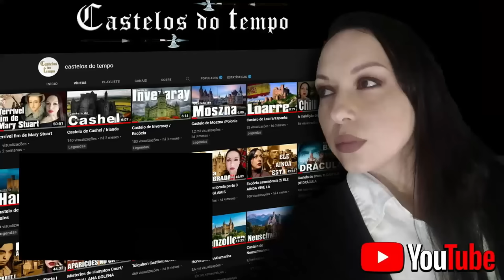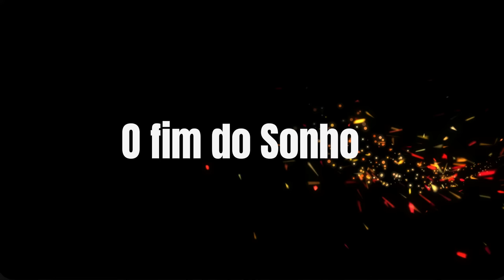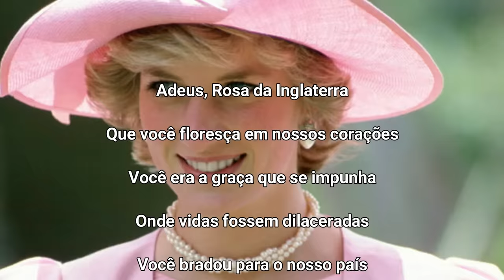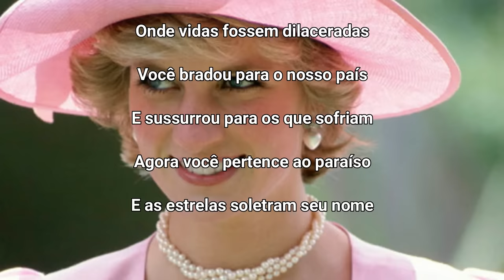A Vida, Morte e o Sobrenatural da Princesa de Gales.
Capítulos:
01:33 Diana
06:21 A Madrasta
07:28 A Bailarina e o Príncipe
11:13 O Casamento
15:26 O Fim do sonho
18:02 Polêmicas
20:53 A Morte da Princesa
25:14 Rosa da Inglaterra
27:34 A reverencia da Rainha
28:14 O Mausoléu
29:09 O Sobrenatural / Sandringham House
32:33 Amor de mãe
34:03 Harry e a Médium
36:33 O Vitral
37:33 A Fonte
👑 Emocione-se com a fascinante vida da eterna Princesa de Gales! Lady Diana encantou o mundo com sua graça, beleza e generosidade, mas há muito mais por trás dessa figura icônica. 🌹

🕰️ Viaje através do tempo e explore momentos memoráveis de sua jornada, da nobreza à caridade, deixando um legado inigualável. Mas, será que sua história é apenas história? 🌟

👻 Prepare-se para uma jornada sobrenatural, enquanto desvendamos eventos inexplicáveis e encontros misteriosos que cercam a Princesa Diana, desafiando o que pensávamos saber sobre a vida e a morte. 🌠 Além disso, o sobrenatural também faz parte dessa história.

Descubra os segredos e mistérios por trás dessa figura amada e misteriosa que continua a nos fascinar. 📜✨

💥Junte-se ao Nosso Grupo de Membros e Tenha Acesso a Emojis Personalizados, E-books, Vídeos Exclusivos e Muito Mais!💥

🥰💥Você é fã do nosso conteúdo? Gostaria de ter acesso exclusivo a ainda mais conteúdo incrível? Junte-se ao nosso grupo de membros agora e tenha acesso a emojis personalizados, e-books, vídeos exclusivos e muito mais!

Como membro do nosso grupo, você receberá acesso prioritário a todos os nossos vídeos exclusivos, e-books detalhados e outros conteúdos premium. Além disso, você terá acesso a emojis personalizados que somente os membros têm permissão para usar em nossos canais sociais.

Nossos membros têm acesso exclusivo aos bastidores de nosso processo criativo, recebem atualizações em primeira mão sobre nossos próximos projetos e têm a oportunidade de interagir diretamente com nossa equipe.

Se você é um fã dedicado de nosso conteúdo e deseja ter acesso a ainda mais conteúdo exclusivo, junte-se ao nosso grupo de membros agora! Com uma assinatura mensal acessível, você terá acesso a todo o conteúdo exclusivo que só membros têm acesso. Então, por que esperar? Junte-se ao nosso grupo agora e faça parte da nossa comunidade exclusiva de fãs!